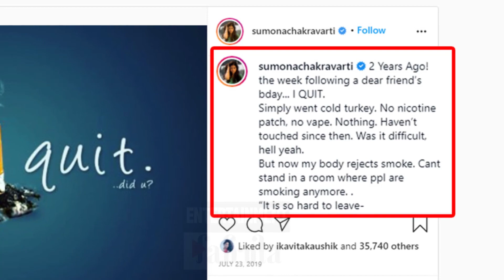सिगरेट के कश खींचती कैमरे में कैद हुई कपिल के शो की यह एक्ट्रेस | Sumona Chakravarti Caught Smoking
Watch Bigg Boss 14 Full Epiosde On Colors TV & Anytime Before TV On Voot Select.
Courtesy - Colors TV & Voot App.

Bigg Boss 14 Contestants : Jasmin Bhasin, Rubina Dilaik, Nikki Tamboli, Eijaz Khan, Nishant Singh Malkani, Abhinav Shukla, Pavitra Punia, Sara Gurpal, Rahul Vaidya, Jaan Kumar Sanu, Shehzad Deol, Radhe Maa (Sukhvinder Kaur)